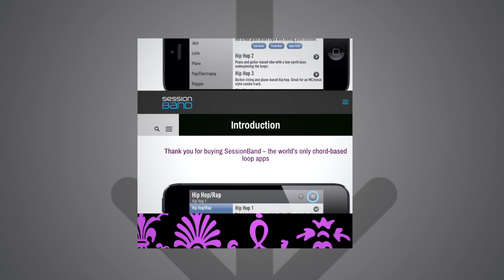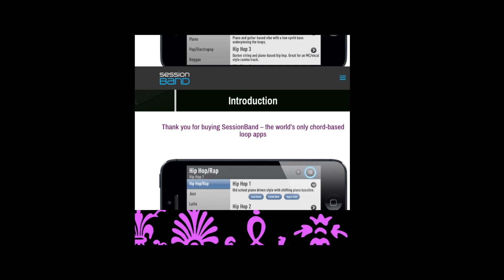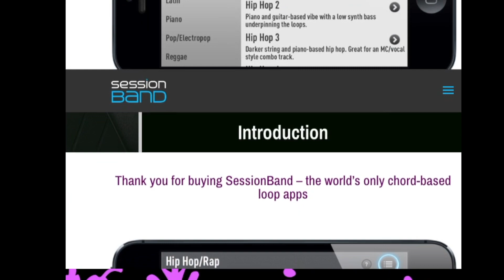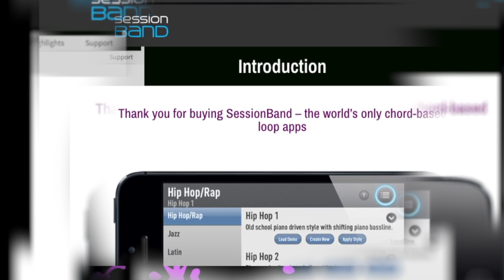Jazz 300 Autumn Leaves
Stephen has recorded, produced and released two solo albums with David Williams - What It Is and Tell Me.